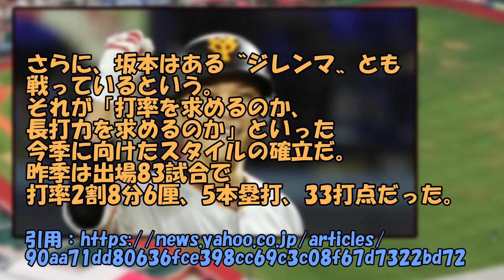【悲報】坂本勇人さん、もう限界。20発打とうとすると…」【なんGまとめ】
声の出演：VOICEVOX【青山龍星、四国めたん、ずんだもん】